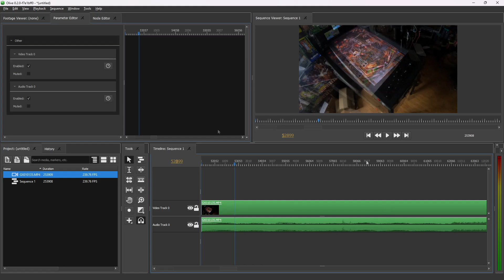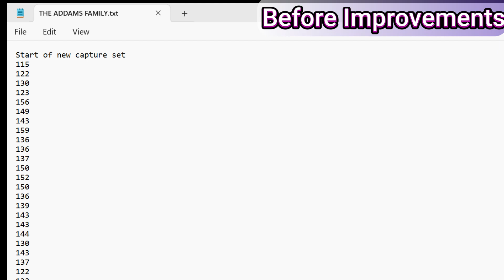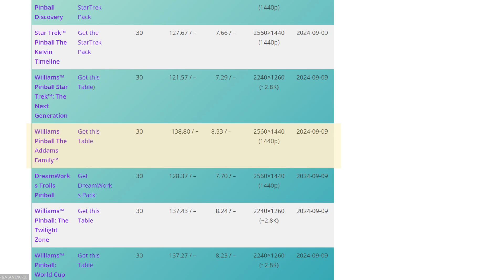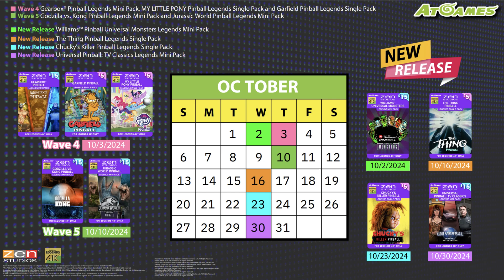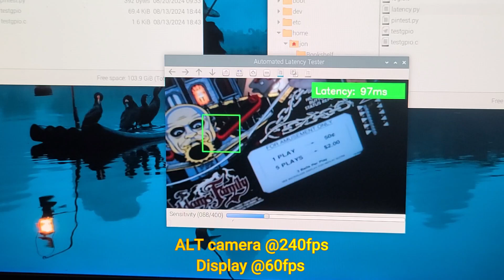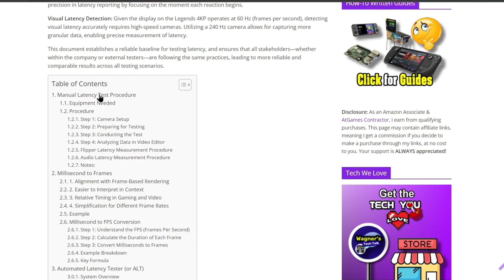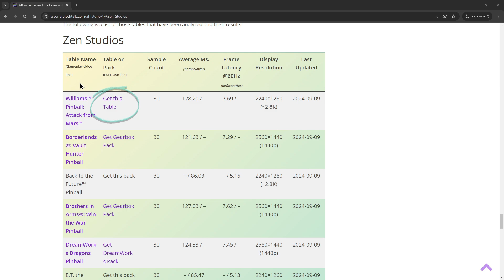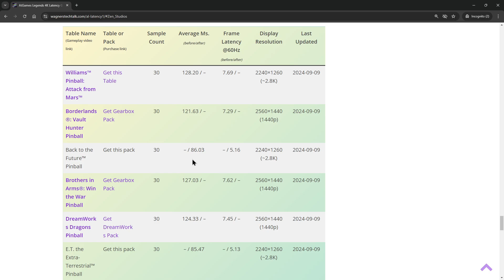Legends Pinball 4K Flipper Latency Improvements You Can’t Miss –Part 2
What improvements in flipper latency can you expect with the new Zen Studios updates for the AtGames Legends Pinball 4KP?  In this video, we'll compare the before and after measurements for The Addams Family as well as the latency for the Universal Classics! For an in-depth guide on latency measurements and methodologies,

Chapters
00:00 - Intro
01:02 - Before Improvements
02:24 - New Firmware
02:40 - Firmware highlights
03:15 - After Improvements
05:17 - Temporary Caveat
05:59 - Latency Measurement Details
08:42- Outro

Items Shown
• GoPro HERO 12 (shown was 10, but 12 is the latest model)
• VIVO All-in-One Studio (Camera Mount for ALT)